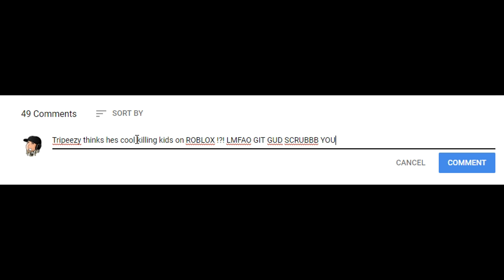Triparathon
This video is the start of something great.. lol im going to try and make this a type of montage ill put out occasionally. I hope you guys enjoy lol & feel free to join the family @ Discord